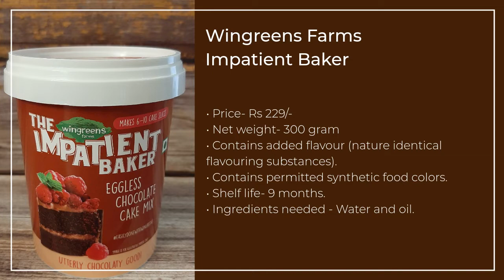Best Chocolate Cake Mix Brands: Quick And Convenient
Four brands, two winners! We chose Pillsbury Chocolate Cake Mix and Wingreens Farms (The Impatient Baker) as our Top Pick. The rich chocolate intensity and sponginess are unparalleled.

Find the products here:
Mishry Top Pick - Wingreens Farms The Impatient Baker Chocolate Cake Mix
Best Egg Cake Mix - Pillsbury Rich Choco Oven Cake Mix
Spongy And Soft Cake - Betty Crocker Choco Fudge Cake Mix
Value For Money - Dr. Oetker Funfoods Chocolate Bake Mix